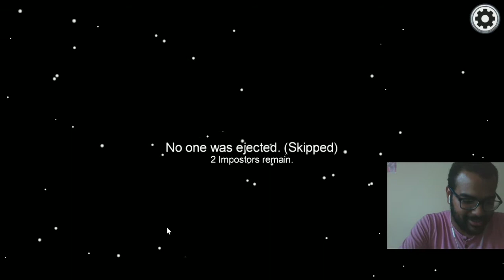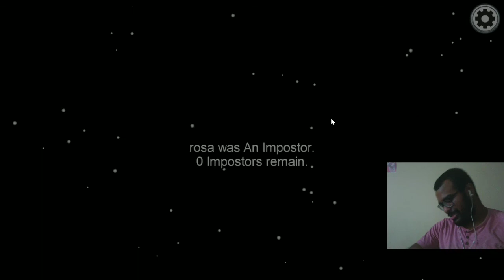O melhor jogador de Among us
Fala Galera hoje estamos trazendo um jogo bem nostalgico , direto das nossas lives na twitch
é o jogo Among us
Lives de segunda a sexta  na Twitch no horário das 18:30 às 21:30
Vlw guys , Fuiz